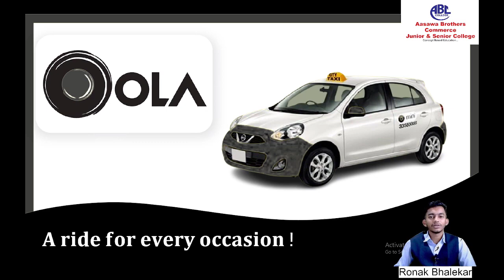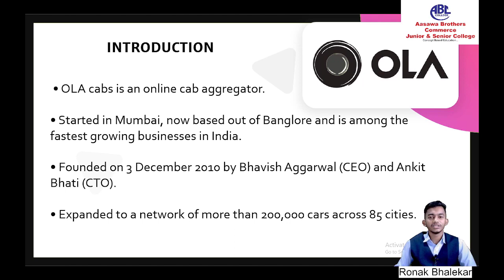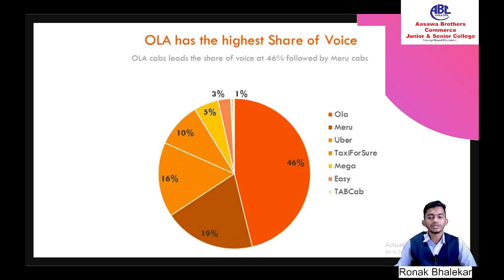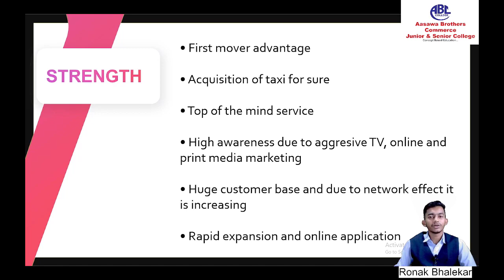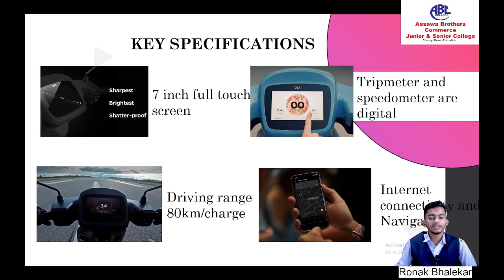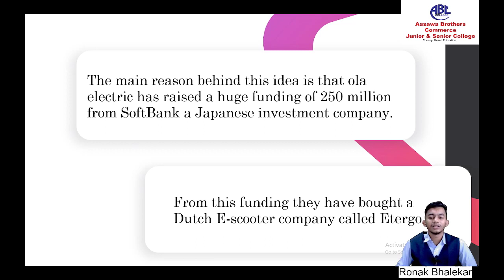OLA | AASAWA BROTHERS | KNOWLEDGEBLE KATTA #6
KNOWLEDGEBLE KATTA
We are announcing a new series based on Informative videos. We call it "KNOWLEDGEBLE KATTA" series. These videos are by the students for the students. New informative videos will get uploaded on every Day that will educate you. so let's educated ourselves through thus very new concept.